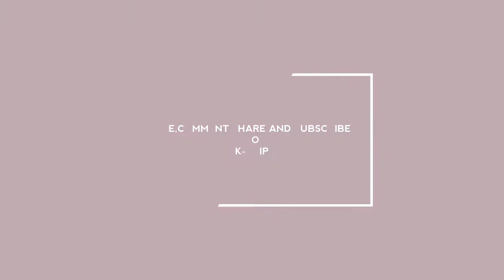Animated cute couples love song(Hindi mix) Sun meri sehzadi main hun tera sehzada.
Hi guys 🖐️🖐️
Help me to make video by commenting your video choice.